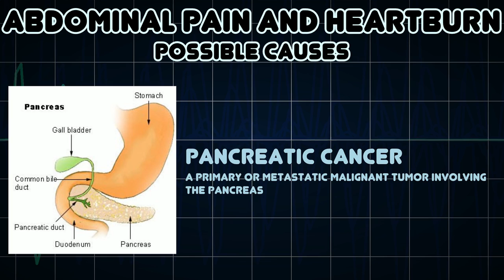Abdominal pain and Heartburn (Medical Symptom)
Possible causes of Abdominal pain and Heartburn (Medical Symptom)

Heartburn, also known as pyrosis, cardialgia, or acid indigestion is a burning sensation in the chest, just behind the breastbone or in the epigastrium, the upper central abdomen